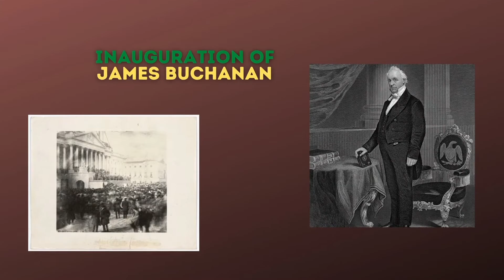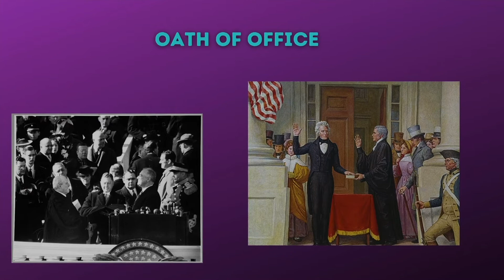Tuesday 10 Talk - Inauguration History (Inauguration 2021)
The history of the Presidential & Vice Presidential Inauguration is filled with pomp & circumstance. Inauguration 2021 will be like none other we have seen before, mostly virtual.

Before we experience the Inauguration of President Joe Biden & Vice President Kamala Harris, let us take a look at the history and fun facts surrounding this prestigious event.